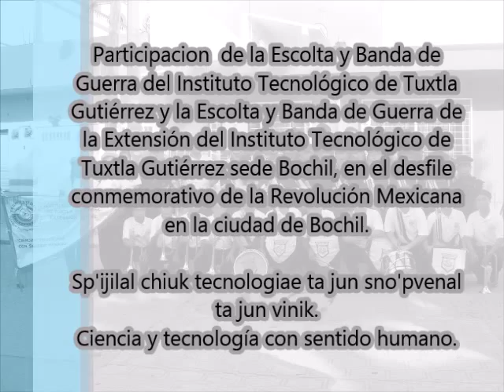Tecnológico de Tuxtla y Extensión Bochil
Participacion  de la Escolta y Banda de Guerra del Instituto Tecnológico de Tuxtla Gutiérrez y la Escolta y Banda de Guerra de la Extensión del Instituto Tecnológico de Tuxtla Gutiérrez sede Bochil, en el desfile conmemorativo de la Revolución Mexicana
en la ciudad de Bochil.
Sp'ijilal chiuk tecnologiae ta jun sno'pvenal ta jun vinik.